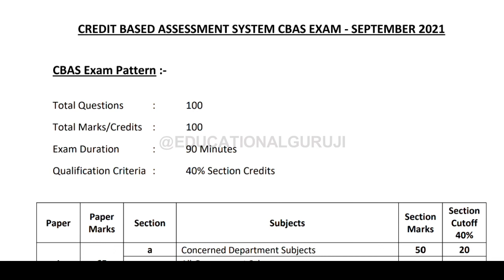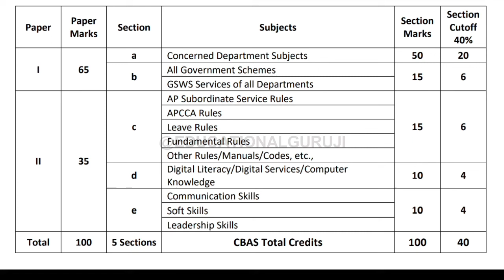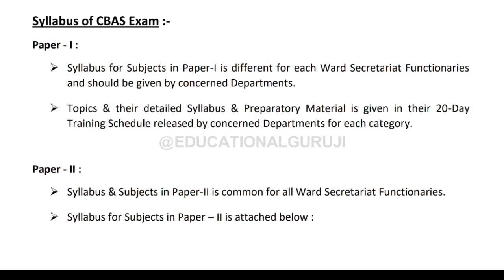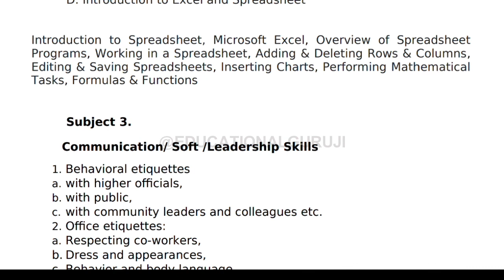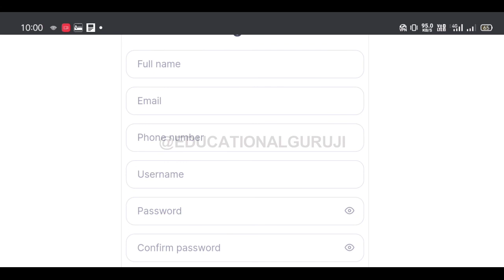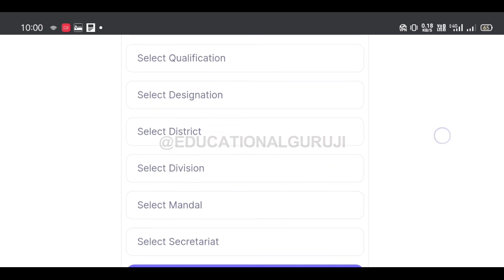GSWS EMPLOYEES PROBATION DECLARATION || CBAS EXAM DETAILS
గ్రామ వార్డు సచివాలయం ఉద్యోగుల ప్రొబేషన్ డిక్లరేషన్ || CBAS EXAM DETAILS